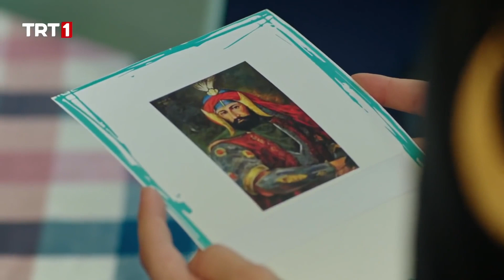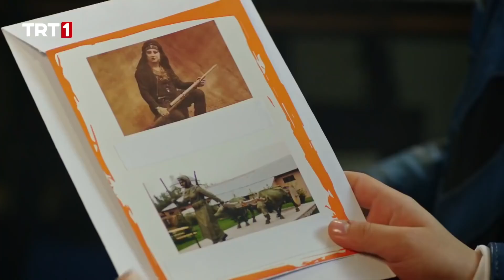Yeni Proje Ödevi İki Takıma Neler Getirecek? I Tozkoparan İskender 21. Bölüm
İskender’in alıkonulduğu yerde Giovanni’nin defterini bulan Fikri, Salih ile birlikte neler olup bittiğini anlamaya çalışır. Defterde yazılan nota göre casus, solaklar fermanını çalmak üzere İskender’in peşine düşmüştür ve anlaşılan geçmişten günümüze kadar gelmiştir. Casus, aradan geçen 550 yıla rağmen hâlâ İskender’i takip etmektedir. Diğer yandan İskender ve Mavi Ay okula döndüklerinde hiç beklemedikleri bir haberle karşılaşır. Kasırga’nın verdiği bu habere inanmayan Mavi Ay, soluğu Refika Hanım’ın odasında alsa da umduklarını bulamazlar. Yaşanan son olaylar üzerine Kasırga’yla Mavi Ay’ın arası iyice gerilir ve bu gerginlikten en çok etkilenen kişi Sinan olur. Kasırga’nın kışkırtmalarına dayanamayan Sinan, bir pasta savaşının fitilini ateşleyince, Mavi Ay ve Kasırga üyeleri okul kantinini savaş alanına çevirirler. Saniye Ana ve İskender’in uyarılarını dinlemeyen Mavi Ay ve Kasırga, ceza almak üzere üstleri başları pastaya bulanmış halde okul müdürü Rüya hocanın karşısına geçerler. Mavi Ay ve Kasırga’nın akıllarını başlarına getirmeleri için ceza vermeyi yeterli bulmayan Rüya’nın, çocuklar için bir planı daha vardır. Bu plan, hiçbir konuda anlaşamayan Mavi Ay ve Kasırga’nın ortak bir grup ödevi üzerinde çalışıp sunum yapmalarıdır.
Tozkoparanlar, İskender’in peşine düşen casusun kim olduğunu bulabilecek mi? Giovanni sonunda yakayı ele mi veriyor? Mavi Ay’ın okula dönünce aldığı haber nedir? Rüya, pasta savaşının bedeli olarak çocuklara ne ceza verecek? Mavi Ay ve Kasırga’nın ortak bir grup ödevinde çalışmaları mümkün mü?